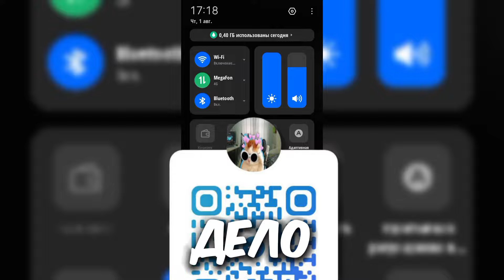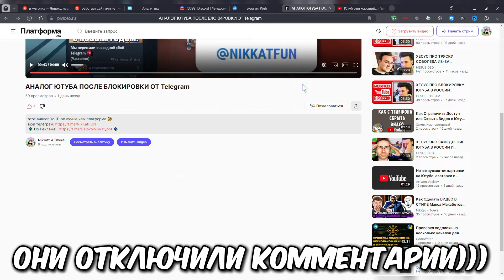ЮТУБ ЗАМЕДЛИЛИ ЕЩЁ СИЛЬНЕЕ, КАК ИСПРАВИТЬ?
Даже аналог YouTube не выдержал *блокировку* 🤔